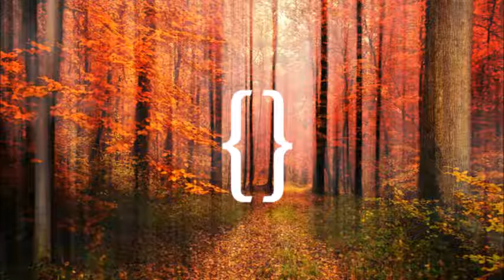Lukas Bohlender - Club Chateau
Compost -2013